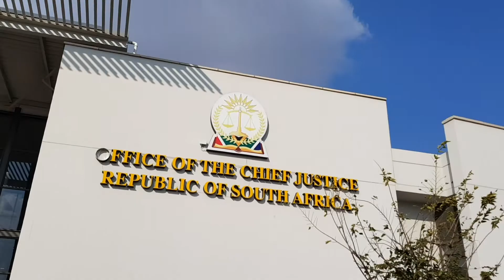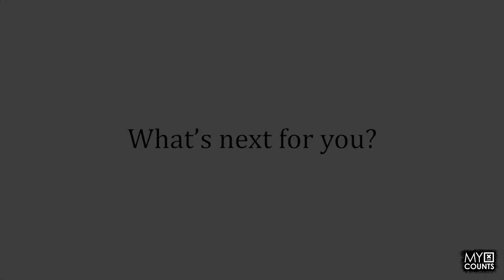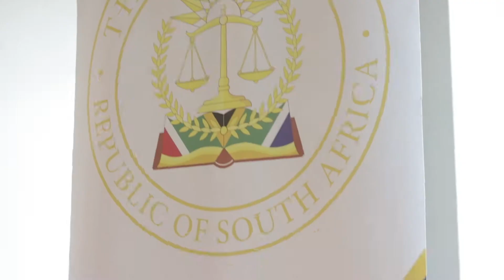Terry Tselane's Legacy Part 2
In part 2 of this 3 part interview with out-going IEC commissioner and Vice-Chairperson, Terry Tselane, we talk about what he thinks it takes to be an IEC Commissioner and what is next for the IEC veteran after his term of office comes to an end this year.

Let us know in the comments below what you think about this video or the IEC Commissioner appointments which is reaching its final stages or you can reach us on Facebook at myxcounts or Twitter at @MVC_SA.